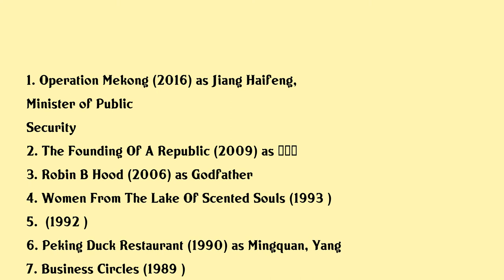Chen Baoguo Movies list Chen Baoguo| Filmography of Chen Baoguo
Chen Baoguo Full Movies List Filmography of Chen Baoguo

Latest movies of Chen Baoguo are:

1. Operation Mekong
2. The Founding Of A Republic
3. Robin B Hood
4. Women From The Lake Of Scented Souls
5.
6. Peking Duck Restaurant
7. Business Circles
8. The Night Robbery
9. The Magic Braid
10.
11. The Quiet Little Li River

Complete list of movies acted by Chen Baoguo are in this video.

Please Comment down your favorite movie of Chen Baoguo